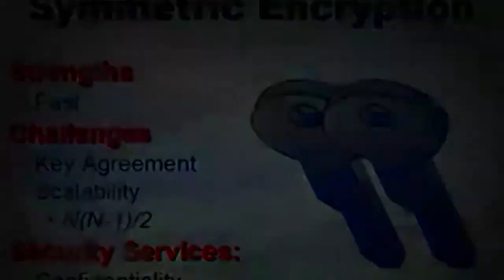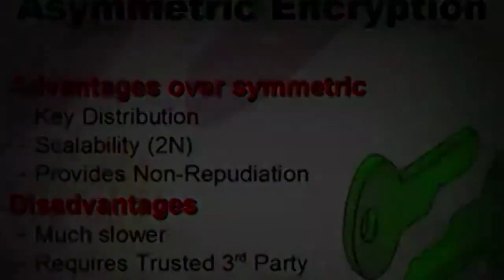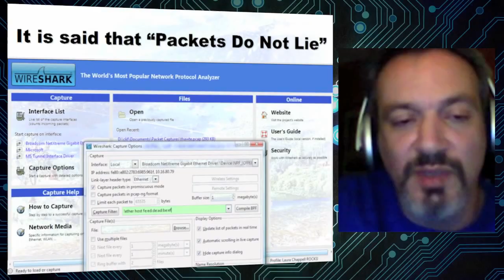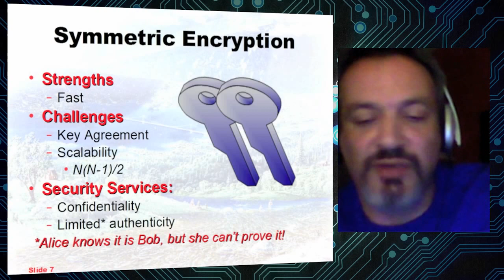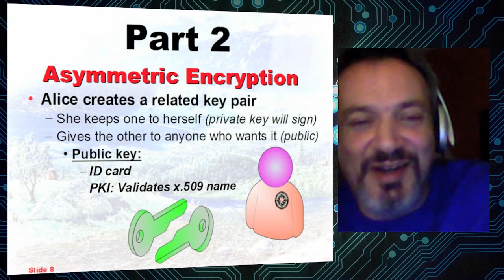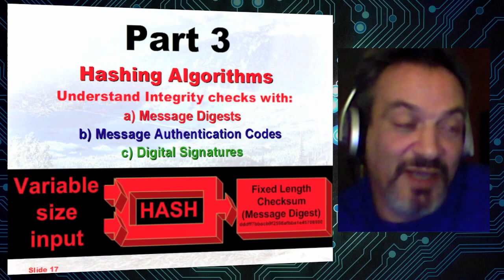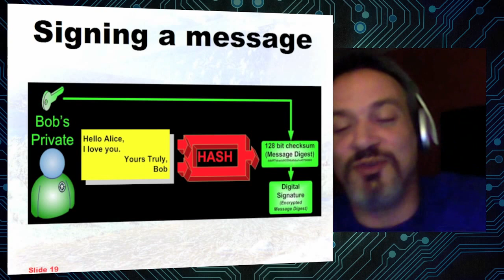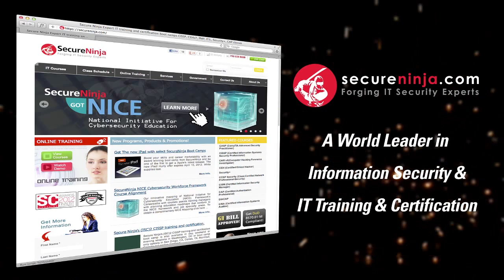SecureNinjaTV: Larry Greenblatt - Packets Don't Lie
Alicia Webb speaks with Jedi Knight hacking instructor Larry Greenblatt about his cyberpunk band Gung Ho, his cryptic music, Wireshark and the basics of crypto. They also talk about private keys, shared keys and old fish.

For more information on Larry's CyberSavages class with Ralph Echemendia, please